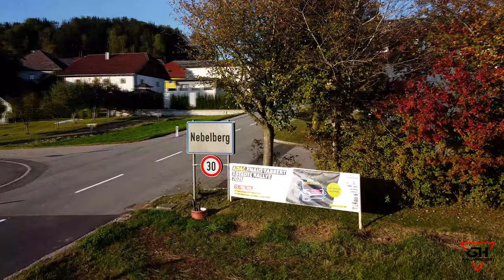3 STÄDTE RALLYE 2021 | Drone Preview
So sehen die österreichischen Strecken der 3-Städte-Rallye 2021 aus. Es werden fünf KERAMO-Fanzonen in Peilstein, Sarleinsbach, Kollerschlag, Nebelberg und Julbach eingerichtet.

57. ADAC KNAUS TABBERT 3 Städte Rallye
October 14-16, 2021
Freyung-Grafenau, GER

filmed and edited by: Georg Höfer

WANT PERSONAL VIDEOS?
You want to see scenes from you?

Du möchtest die Aufnahmen von dir sehen?